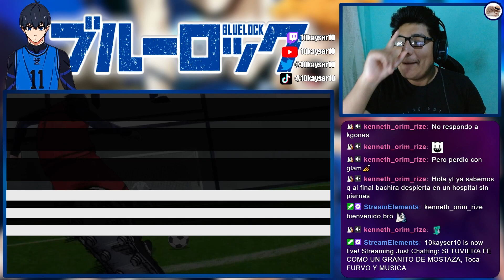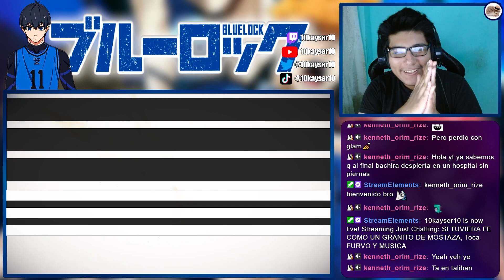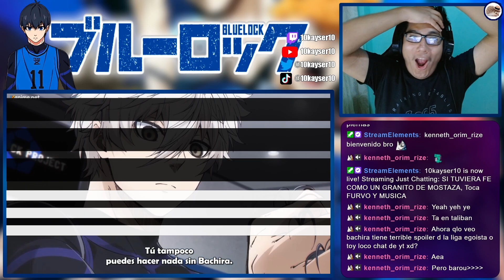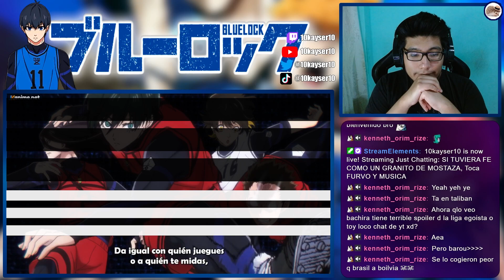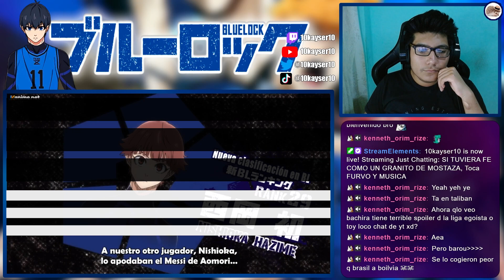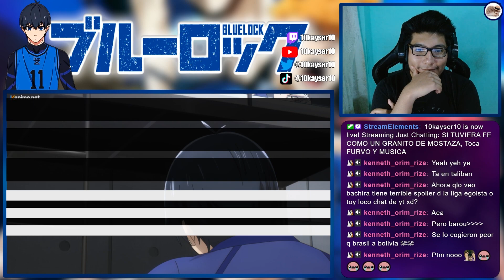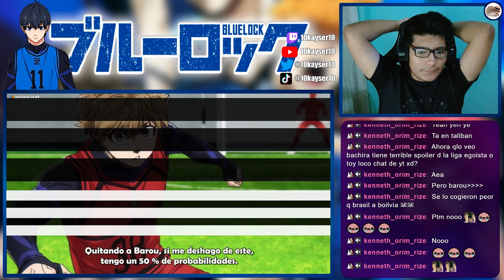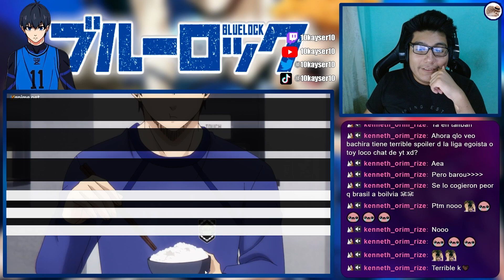NAGI VS BAROU⚽ | BLUE LOCK Cap 14 REACCIÓN